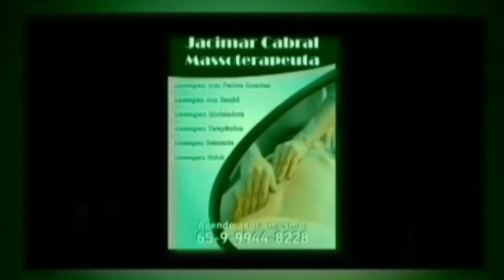Centro João Paulo segundo recebe doação de Alimentos da Cometa Motocenter de Mirassol D'Oeste.